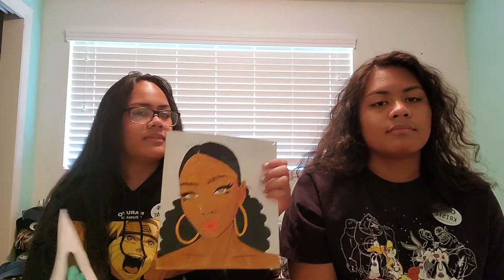Vaitai Sisters😘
Just a lil sum for the pretty girls😜